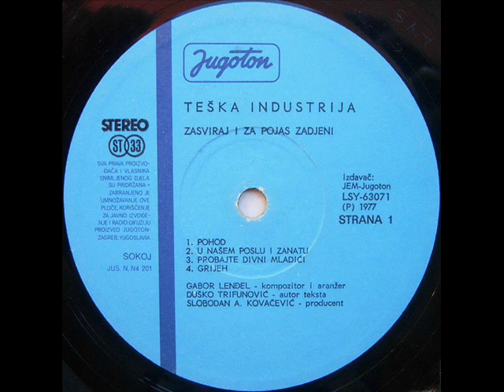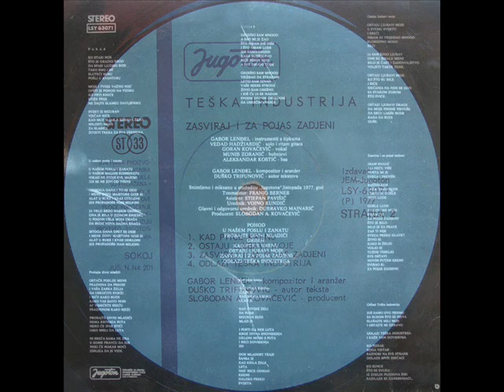ZASVIRAJ I ZA POJAS ZADJENI - TEŠKA INDUSTRIJA (1977)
Zasviraj I Za Pojas Zadjeni (1977)